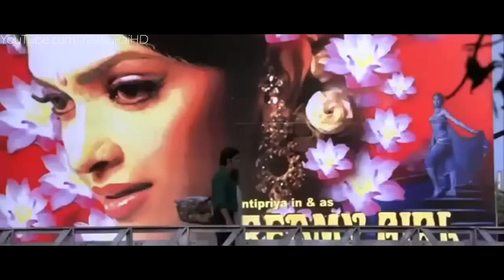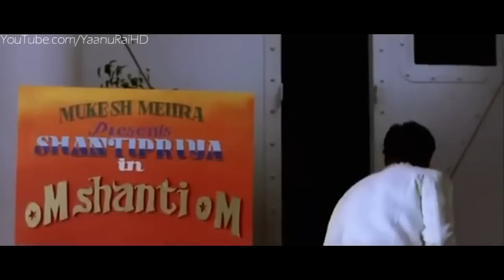Esta Cobardia De Mi Amor Por Ella Hace Que La Vea Como Una Estrella Chiquetete HD VideoClip